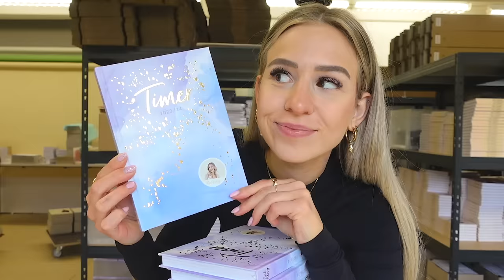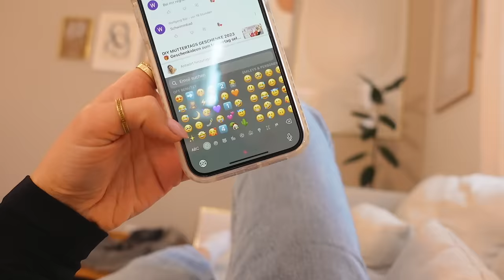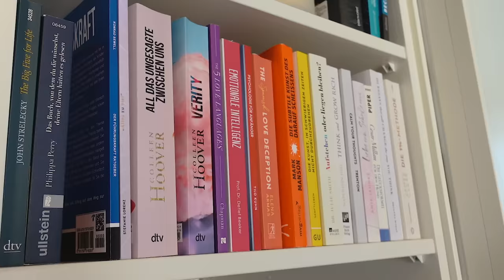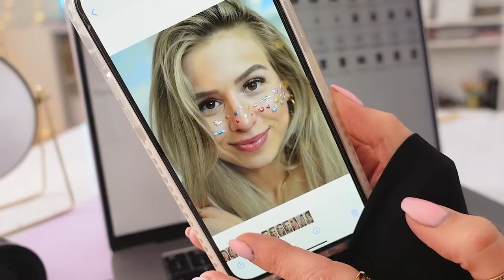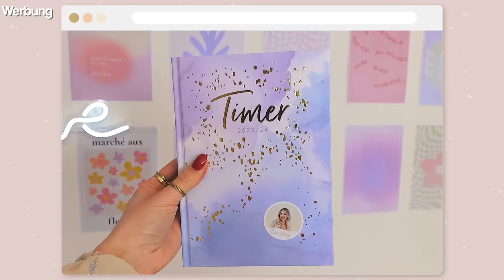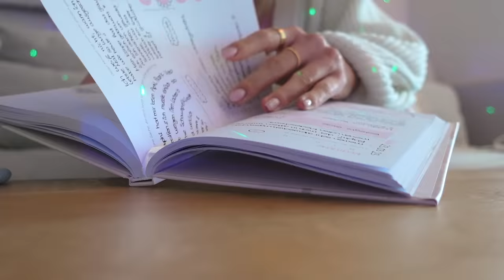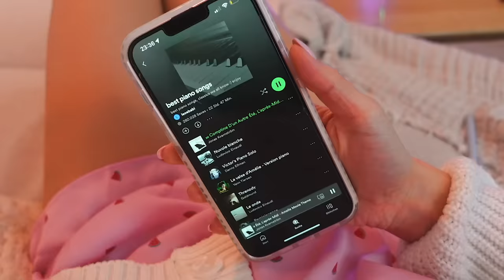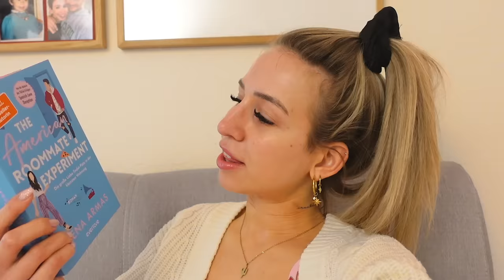ABENDROUTINE🌙🕯️✨aesthetic & realistic * Cali Kessy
oder hier auf Amazon
⭐ Ich würde mich mega über eine Bewertung von euch freuen! ⭐